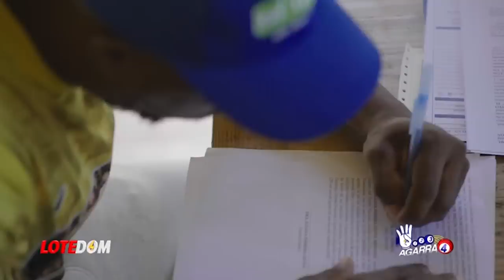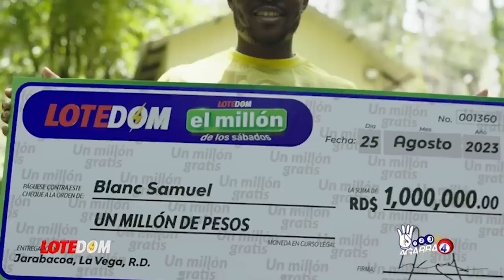De Último Minuto: ¡Ministra Haitiana Le Dice La Verdad A Bandas En Su Cara! No Todos Están Contra RD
Contundentes declaraciones de Ministra de Haití en torno al accionar de su propia nación que deben ser escuchadas en el palacio nacional de República Dominicana.  Acá los detalles.